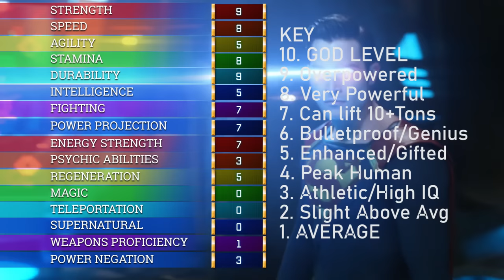Superman (Tyler Hoechlin)- All Powers from the Arrowverse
Here is every display of powers, skills, weapons, and weakness from Superman. Including enhanced strength, enhanced speed, and heat vision.